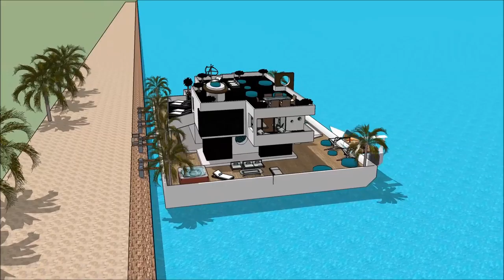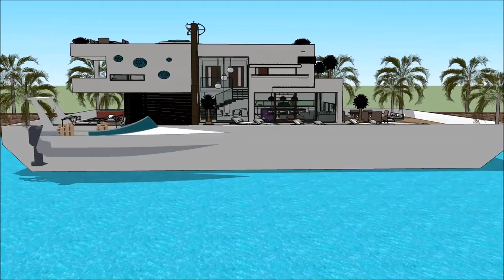SIMS 5 HOUSE BUILDING AS A LUXURY HOUSEBOAT FLOATING ON OCEAN MODERN FLOATING HOUSE Yacht Show 2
The houseboatzania launching an innovative high-end luxury yacht houseboat home design potentially as a display of in Sims of the SIMS 5 HOUSE BUILDING AS A LUXURY HOUSEBOAT FLOATING ON OCEAN   MODERN FLOATING HOUSE   Yacht Show 2.

The collection of sims concepts - Houseboatzania of SIMS 5 HOUSE BUILDING AS A LUXURY HOUSEBOAT FLOATING ON OCEAN   MODERN FLOATING HOUSE   Yacht Show 2 consists of high luxury and architectural art pieces in minimalism combined with living on the waterfront of the harbour of

The sims houseboat yacht design has the basis to sustain living with high standards and contemporary structural design at SIMS 5 HOUSE BUILDING AS A LUXURY HOUSEBOAT FLOATING ON OCEAN   MODERN FLOATING HOUSE   Yacht Show 2 with numerous of prospects for excessive living and celebrating the desire of life worldwide: